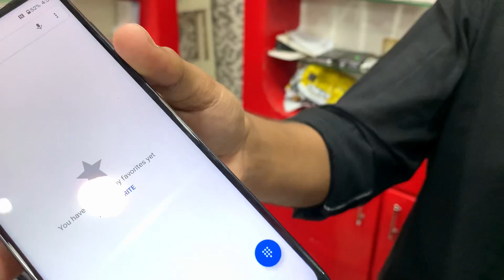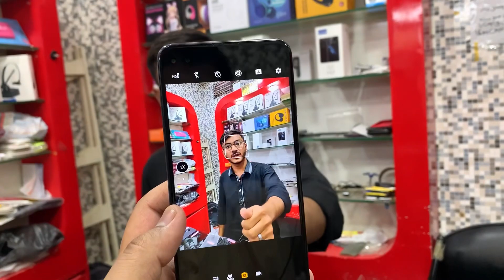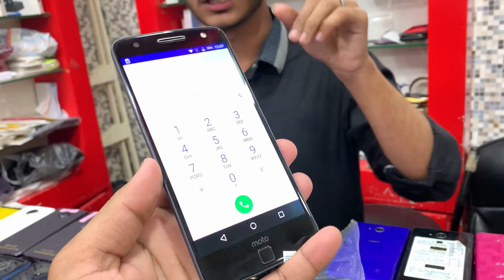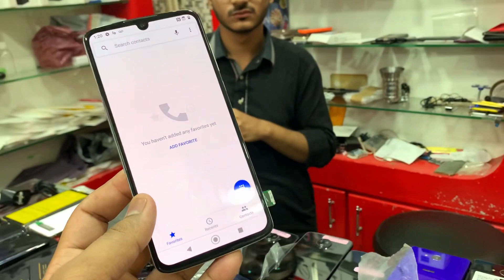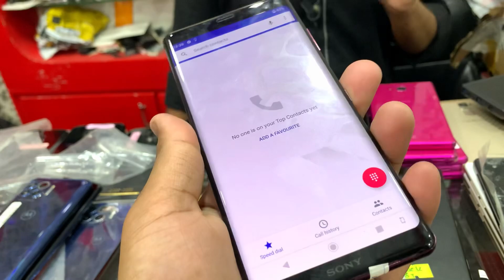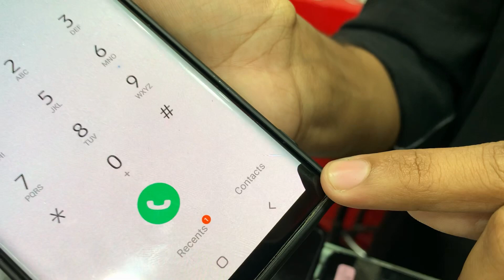Moto G8 Power GStylus G9ply Zfors Google 3XL LG V30 iPhone 7plus X Motorola Edge plus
Shop No 233B 2nd Floor

Saddar Star City Mall Karachi